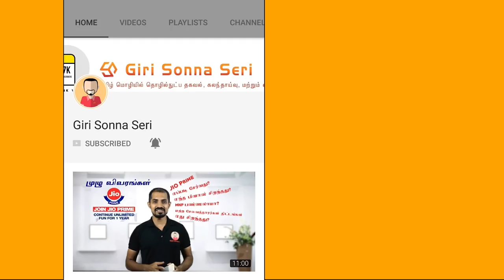10 reason to buy the Nokia 3310 in Tamil/தமிழ் (Watch till end)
எண்ணம் எழுத்து கருத்து - Spotify Podcast Do you love the Nokia 3310? Here are 10 reasons to convince you to buy the Nokia 3310. In this GiriSonnaSeri video I will tell you 10 reasons to buy the new 2017 Nokia 3310 mobile.

QnA - Live Shows to answer all your doubts

Tips and Tricks for using Tech Gadgets in Tamil

Mobile Recommendations
Best Mobile under Rs 30000 - Oneplus 3T
Best Mobile under Rs 20000 - Nubia Z11 Mini S

Best Wired Headphone with mic under Rs 2000 - Sony MDR XB450
Best Wired Headphone with mic under Rs 1000 - JBL
Best Wired Earphone with mic under Rs 500 - Boat Bass
Best Wireless Bluetooth Headphone under Rs 3000 - Boat Rockers
Best Wireless Bluetooth Headphone under Rs 1500 - Aukey Bluetooth headset
Best USB Fast Charger - Aukey Ai charger
Best USB Quick Charger - Aukey Quick Charger
Best USB Type C Charger - Dash Charger (Cable separate)

Other Accessory Recommendations
Best Wireless Mouse and Keyboard
Best Pendrive - Sandisk Ultra Dual
Best microSD memory card - Sandisk Ultra Class 10
Best Printer Under Rs 3000 - HP DeskJet 2131
Best Power bank under Rs 1000- Ambrane
Best 20000 mAh powerbank - Xiaomi
Best External Harddrive - Western Digital Elements

TV Recommendations
Best 32 inch Smart TV - LG LED TV